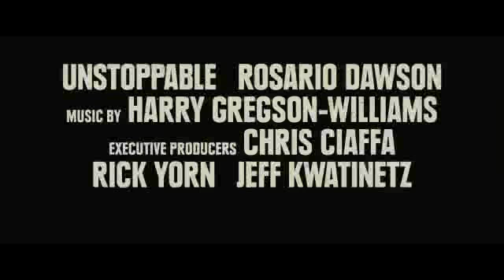Unstoppable - Trailer 2010 {HD}